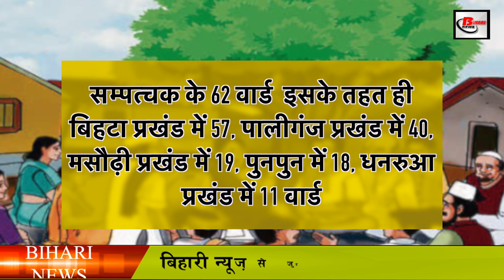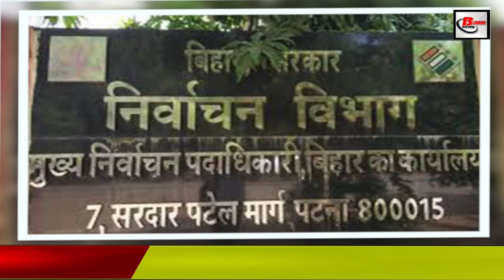अब इन 207 वार्डों में नहीं होंगे पंचायत चुनाव.In these 207 ward Panchayat Election will not held.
207 such wards of the capital Patna have been identified where the panchayat elections are not going to be held, these are the wards which have been included in the urban area this time, so now the panchayat elections are not going to be held in these wards.

 In this regard, instructions have also been issued by the Panchayat Raj Department, in the light of the order, the district Prashan Panchayat has started preparing for the elections. For your information, tell you that there are a total of 4354 wards in Patna district, out of which 207 wards have been included in the urban area.